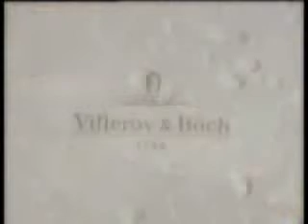Veritas Architects The Twins @ Damansara Ht.